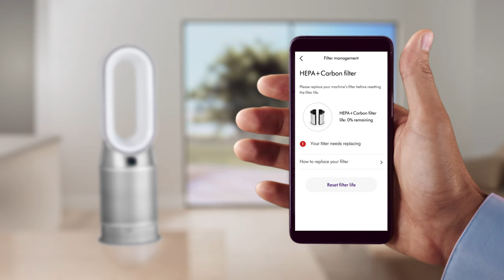How to replace the filter on your Dyson Purifier Hot+Cool™ purifying fan heater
How to replace Dyson Purifier Hot+Cool™ purifying fan's HEPA+carbon filters.

It's quick and easy to install the HEPA+carbon filters just follow the steps shown in our video guide.

Once you've installed your new filters you'll need to update your machine's software so it knows you've upgraded your filters. You'll need to do this using the Dyson Link app.

To update your machine's software, open the Dyson Link app and go to 'Settings' and then 'Filter management' and follow the steps on screen.

Remaining filter life can be accessed via the built-in LCD screen by pressing the Information button on your remote. It can also be viewed within the Dyson Link app. In normal use, we would expect the combi filters to last for 12 months if used for 12 hours a day, or 6 months in constant use.

¹Filter life calculated based on hours of use.
²Requires device to run app, Wi-Fi or mobile data, Bluetooth 4.0 support, and iOS version or 10 Android version 5 (or above). Standard data and messaging rates may apply.